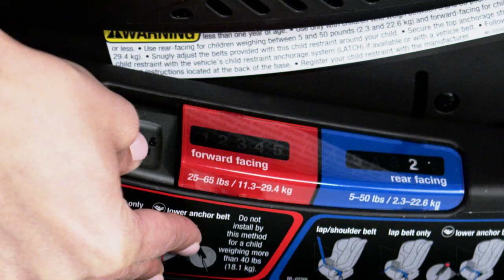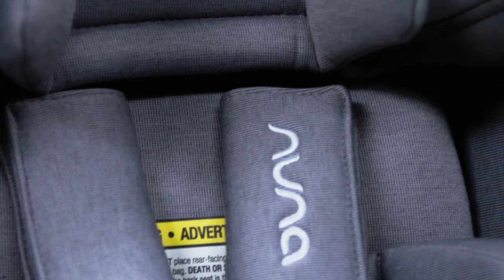Nuna RAVA Convertible Car Seat Features Demo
The new Nuna RAVA convertible car seat keeps your child safer—and more comfortable—for longer. The RAVA's industry-leading rear-facing weight capacity means a child can ride in the safest position until reaching 50 pounds, while a pop-out footrest adds two inches of leg room, too. The RAVA grows with your child up to 65 pounds with its adjustable head rest, recline to 10 positions and no-rethread harnesses and crotch strap.

Installation doesn't get much easier: Underneath the seat bottom of the RAVA is a door that opens to allow the car's seat belt to be threaded through and buckled. Once you close the door, the seat is safely installed. Because of the seat belt installation system, the RAVA also fits more car models and seating positions.

Most importantly, the Nuna RAVA exceeds American safety standards with its all-steel frame, energy-absorbing foam, side-impact protection pods and a reinforced belt path.

As a bonus, the RAVA comes with two cup holders that tuck away when you don't need them—and its seat fabric is washable for the inevitable cup spill.